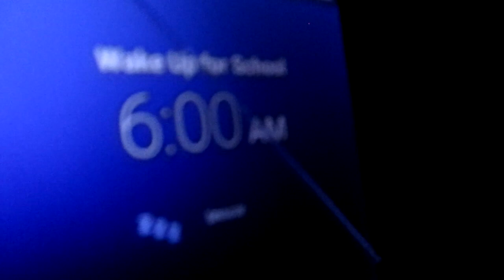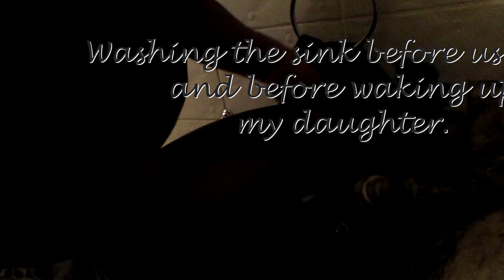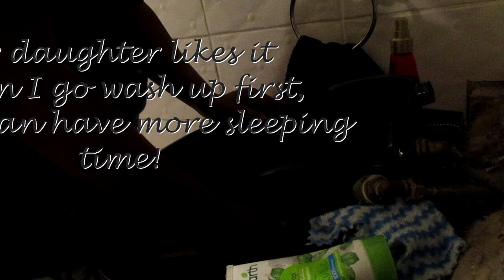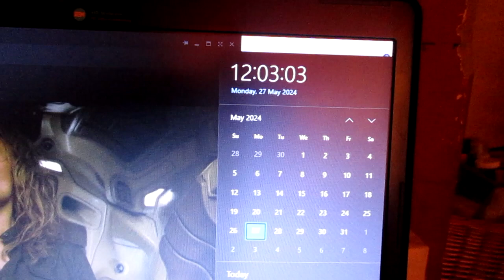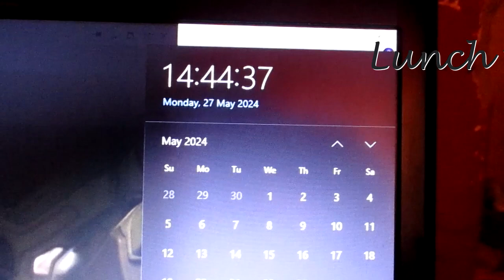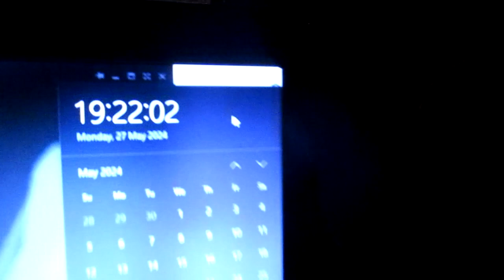Realistic Eating: What I Eat In A Day and My Weight Loss Journey// Sivu Zani - SA YouTuber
Realistic Eating: What I Eat In A Day and My Weight Loss Journey

Sure, here is the rewritten text:

In this video, I share my realistic eating habits and take a look at what I eat in a day and how I unintentionally lost weight. This video is perfect for anyone seeking inspiration and can hopefully help them reach their weight loss goals.